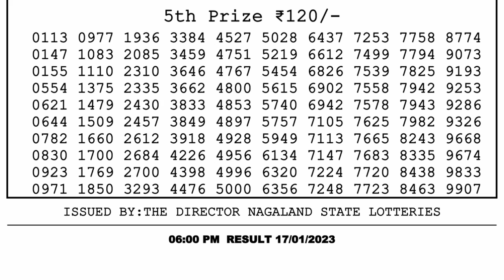🔴Dear Lottery Sambad Live 6pm today 17.01.23 Nagaland State Lottery Result